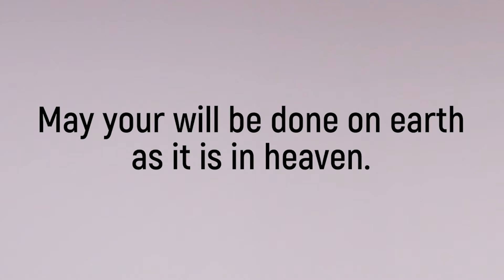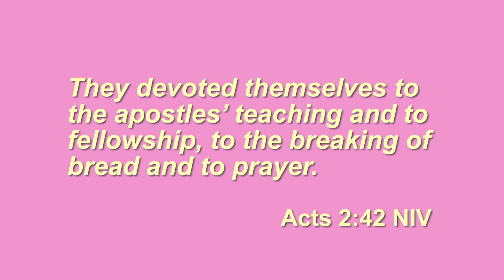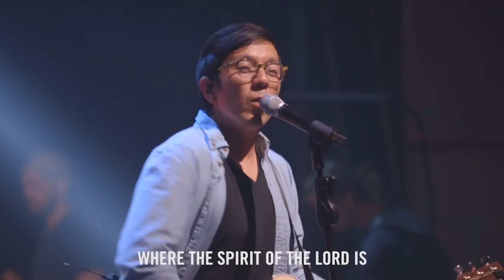Kingdom Kids (Grade 5) | Sunday, April 11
Grades 5